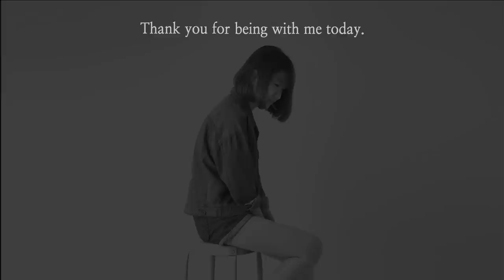Bubble Wrap, Cotton Swab Flowers Acrylic Painting For Beginners #991 Easy Painting